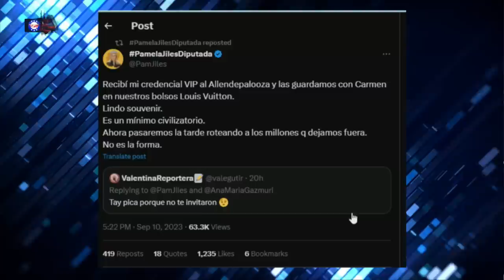ARDE EL PANEL DE SIN FILTROS por CEREMONIA 50 AÑOS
¡Alta tensión! 🔥 En el episodio de hoy los panelistas: Sergio Hirane, Dauno Totoro, Nicolás Márquez, Rodrigo Rettig, Ivan Poduje, Claudia Hasbún, Rodolfo Carter y Cristian Leporati analizan y debaten la contingencia. 🇨🇱 Prepárate para un acalorado cruce de ideas.